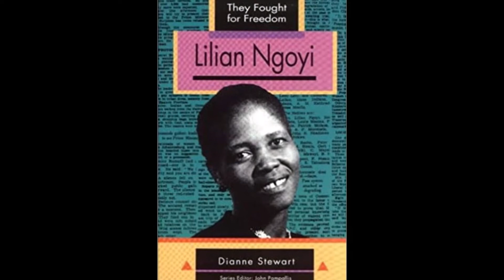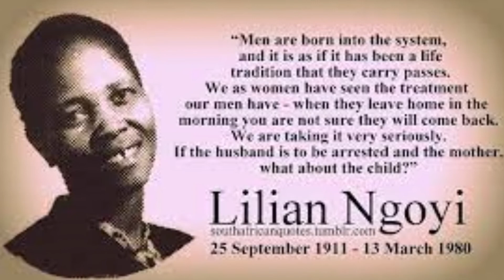Lillian Ngoyi: Unknown South African Hero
Lilian Masediba Matabane Ngoyi, "Mma Ngoyi", was a South African anti-apartheid activist. She was the first woman elected to the executive committee of the African National Congress, and helped launch the Federation of South African Women.

Prior to becoming a machinist at a textile mill, where she was employed from 1945 to 1956, Ngoyi enrolled to become a nurse.Ngoyi was born in Bloed Street, Pretoria. She was the only daughter of Annie and Isaac Matabane, and a sister to three brothers, Lawrence, George and Percy. Her grandfather, on her mother's side, was Johannes Mphahlele, a member of the royal Mphahlele household, who became a Methodist evangelist, working alongside Samuel Mathabathe. Ngoyi's mother worked as a washerwoman and her father was a mineworker. Ngoyi attended Kilnerton Primary School until Standard Two.

In 1928, she moved to Johannesburg to train as a nurse at City Deep Mine Hospital, and completed three years of training in general nursing. During this time, she met and married a van driver, John Gerard Ngoyi, in 1934. They had a daughter, Edith Ngoyi. Lilian's husband died in a motor car accident in 1937, after which she became a seamstress, working both from home and in garment factories at various times. From the 1950s onwards, she lived in Orlando, Soweto, with her mother and her children.